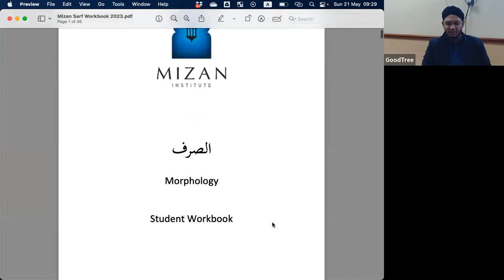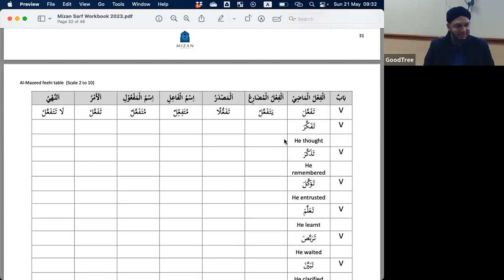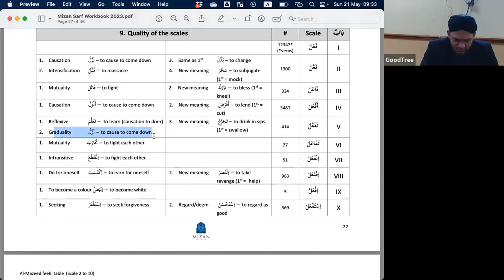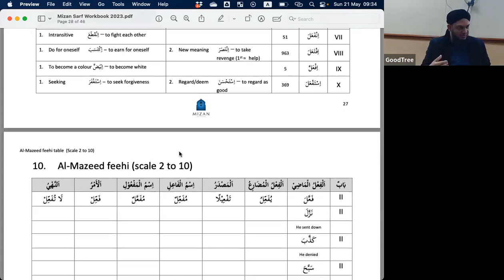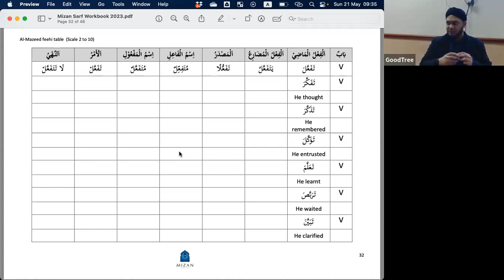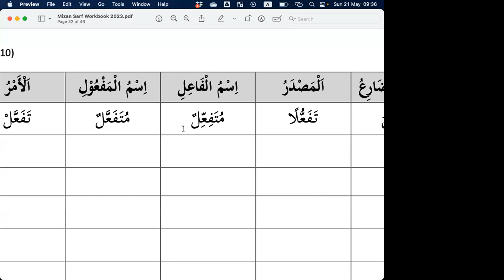Sarf 2 - Mazeedfeehi Baab V